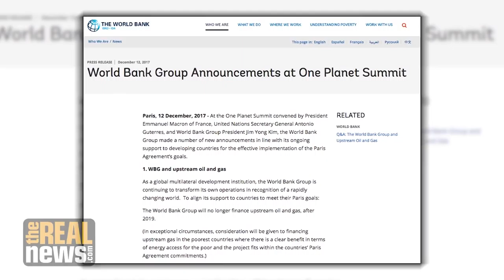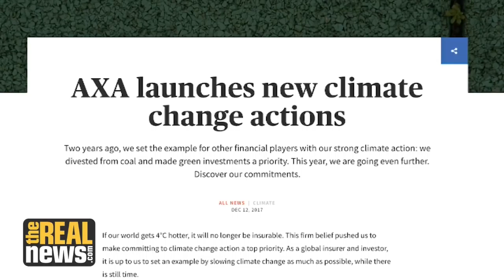World Bank and World's Third Largest Insurer Divest from Most Oil and Gas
"The fact that they are making this commitment, to not be financing upstream oil and gas after 2019 is a pretty strong vote of non-confidence in the future of the oil and gas industry," says Alex Speers-Roesch of Greenpeace Canada